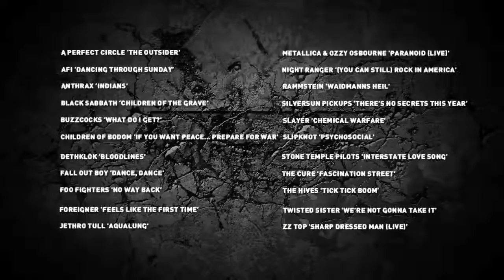Guitar Hero Warriors of Rock - ACT [HD]